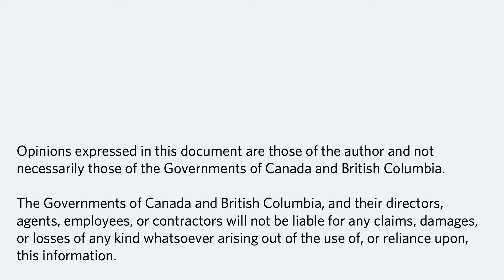Field Day: Farmer-Researcher Collaboration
The merits of farmer-researcher collaboration are discussed in the context of building agricultural community, considerations for integrating research plots into your farm, and conducting research that is informed by and relevant to producers’ needs.

This video has been funded in part by the governments of Canada and British Columbia under the Canadian Agricultural Partnership, a federal-provincial-territorial initiative.